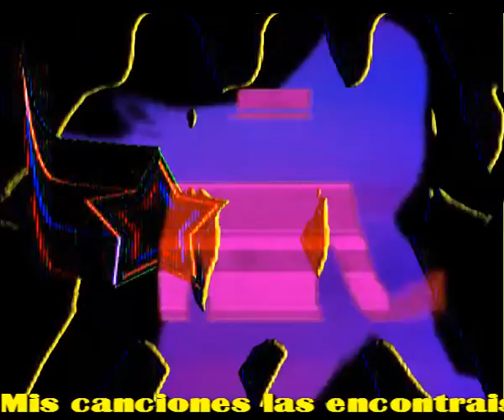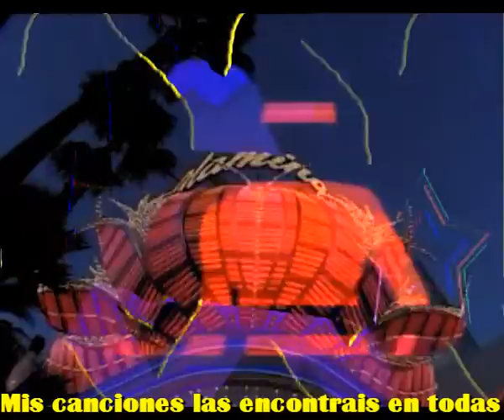Opina como yo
Yo soy libre como el viento
No tengo dos direcciones
Siempre digo lo que siento
Y lo canto en mis canciones

Amigo de lo que es justo
Con la verdad por delante
Defiendo mis ideales
Respeto las de otros muchos

No pretendo en ningun caso
Que se mia la razon
Entiendo que hay mucha gente
Que no opina como yo

Defendiendo lo que es justo
O al menos me lo parezca
Siempre voy con buen talante
Con respeto por delante

No olvido lo que ha pasado
La historia no hay que borrarla
Sin pasado no hay futuro
Y no hay historia que valga

Intermedio